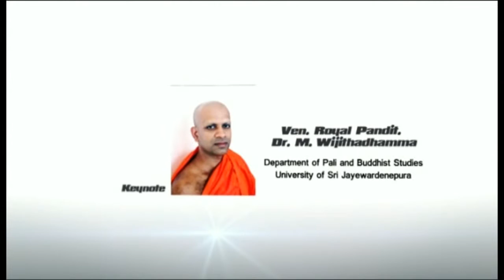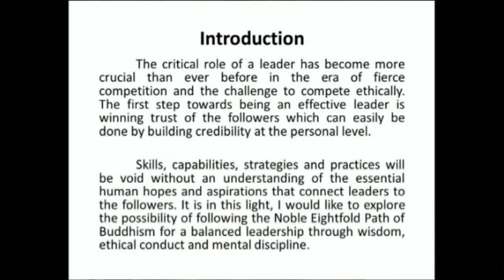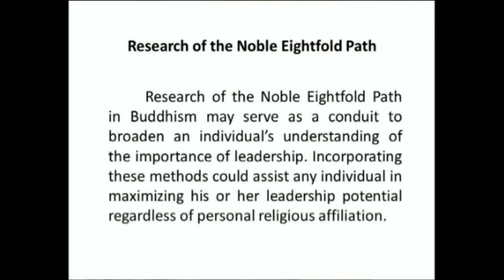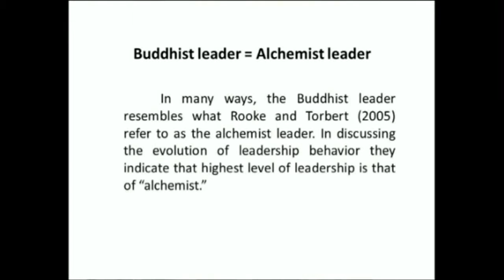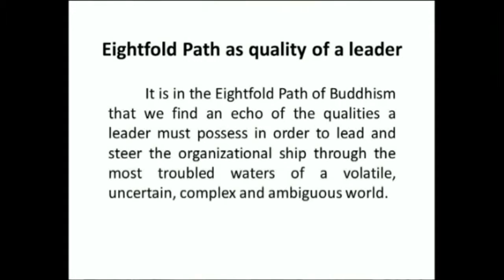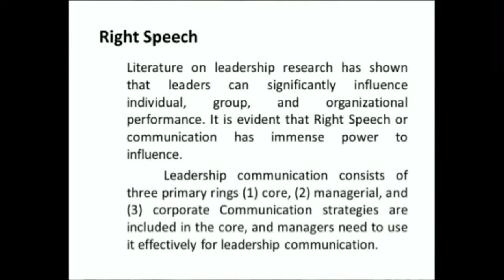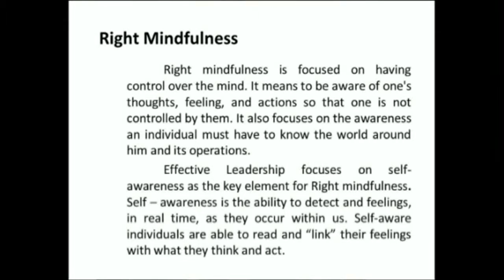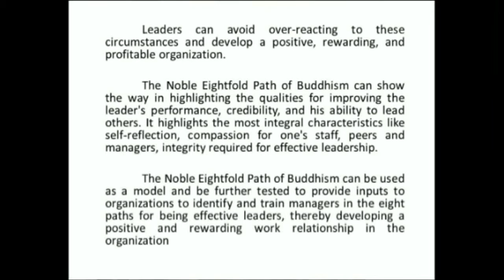International HR Conference 2015